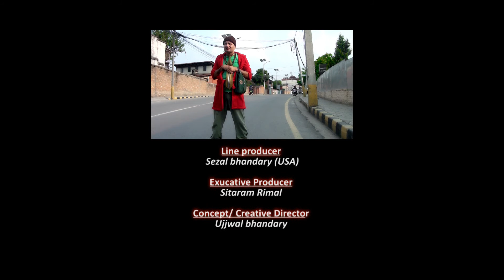Mr B - Silent Comedy - Episode 1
Mr B - Silent Comedy